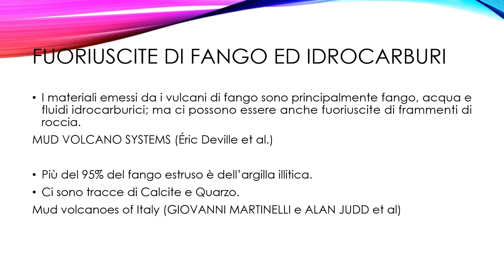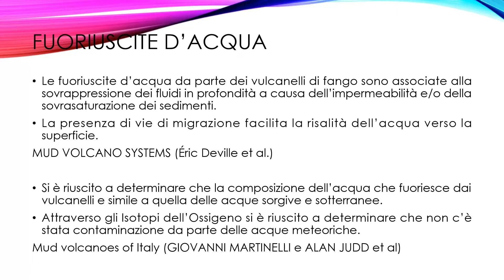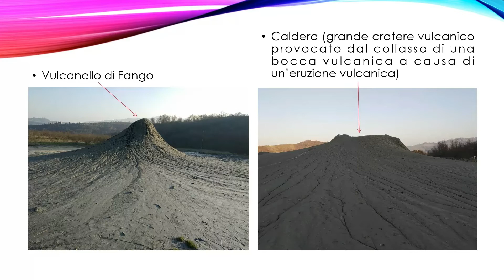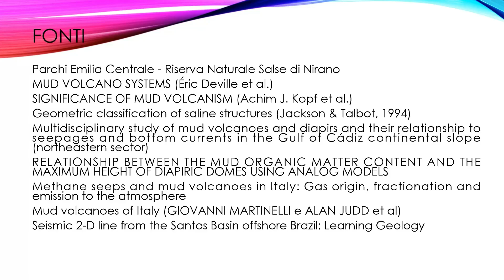I Vulcanelli di Fango delle Salse di Nirano - Presentazione (Parte Terza)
Video, fotografie, audio ed edizione: Geology Rocktube

- SIGNIFICANCE OF MUD VOLCANISM (Achim J. Kopf et al.)

- Multidisciplinary study of mud volcanoes and diapirs and their relationship to seepages and bottom currents in the Gulf of Cádiz continental slope (northeastern sector)

- RELATIONSHIP BETWEEN THE MUD ORGANIC MATTER CONTENT AND THE MAXIMUM HEIGHT OF DIAPIRIC DOMES USING ANALOG MODELS

- Methane seeps and mud volcanoes in Italy: Gas origin, fractionation and emission to the atmosphere

- Mud volcanoes of Italy (GIOVANNI MARTINELLI e ALAN JUDD et al)

Seismic 2-D line from the Santos Basin offshore Brazil; Learning Geology